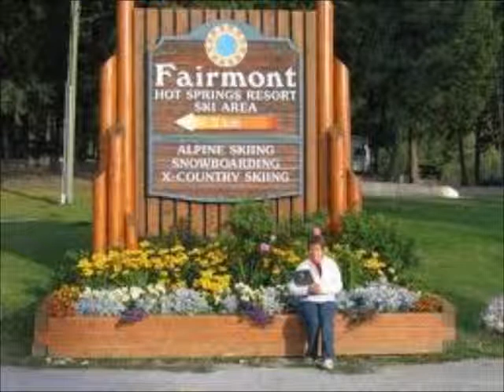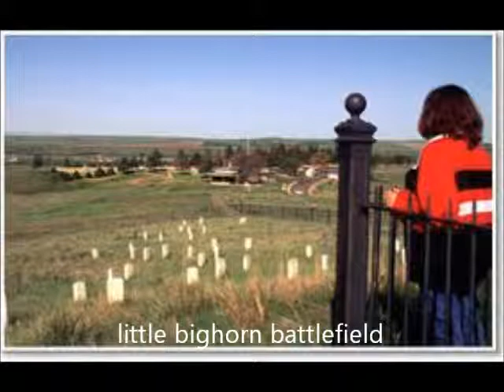montana hot spots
montanas hottest spots for fun